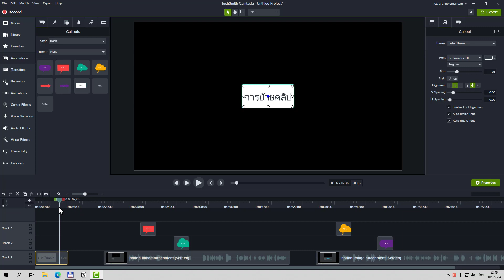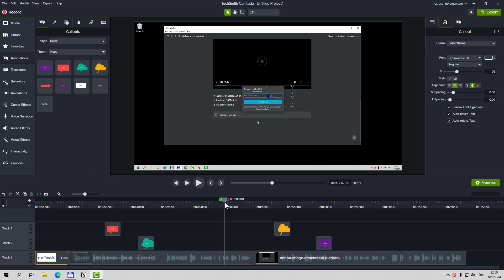Camtasia : ย้ายคลิปด้วย Shift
แสดงการย้ายคลิปด้วยการใช้ Shift ช่วย ทำให้ย้ายคลิปทั้งหมดได้